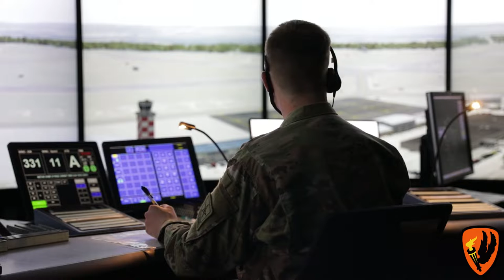Guiding the Next Generation of Enlisted Aviation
Sgt. 1st Class Mark Hunt, a senior drill sergeant, and Sgt. 1st Class Ashley Hogge, an AIT Instructor, explain their separate roles on how they prepare and guide the next generation of Aviation Operation Specialists and Air Traffic Controllers, March 3, 2022. Both are assigned to the 1st Battalion, 13th Aviation Regiment, which provides the Army with professional, disciplined, and fit Soldiers ready to perform in any operational environment. (U.S. Army video by Spc. Jordan Arnold)